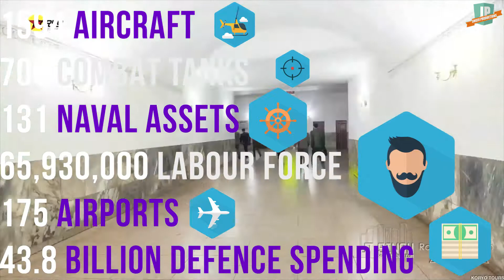WHY North Korea TARGETED GUAM AND JAPAN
Learn why North Korea is targeting Japan and Guam.